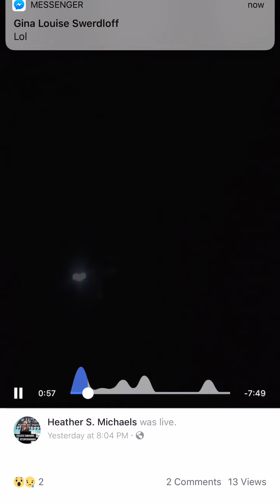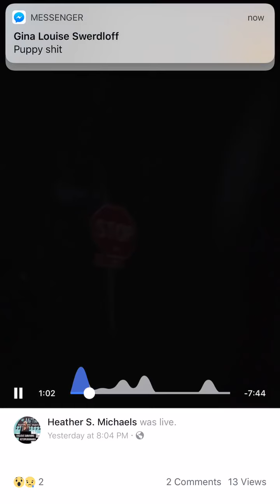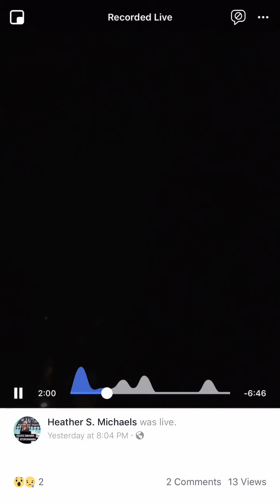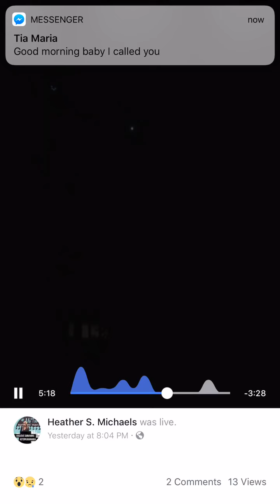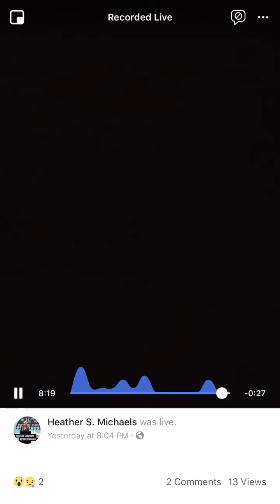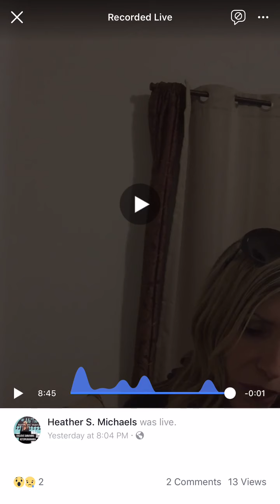Three dogs returned to owners unaltered. No shelter from the rain or freezing cold. Now one is dead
This is about Bruno. Bruno is dead. Bruno is one of four dogs kept outside with no shelter from the rain, cold or elements. Three of the four dogs escaped and were found and returned to these people instead of being brought to the shelter where not only would they have been fixed and vetted. The owners would have been held accountable. When another woman stepped in and played “rescue God” and did not follow ANY of the proper procedures or protocols for a lost/found dog(s)
She spearheaded their return and played hero rescuer and now in her video she is deflecting and blaming the owners. Bruno ended up losing his life due to complete and udder negligence. (by the owner not her)
Knowing (by her own words and omission) Bruno and the two other dogs were returned to a family/property where they provided NO MEDICAL CARE for his bladder infection. One of the kind women that found him was going there to administer his antibiotics. But they did not on the days she couldn’t. The ONLY way a male dog gets a bladder infection is when they have a urinary tract infection that goes untreated, works its way up the urethra and into the bladder. I know this from years of experience as a vet tech. So you have to wonder how long this infection was festering? To add to that (again in her own words) these dogs were provided ZERO shelter of any kind. They were offered shelter they were offered to have shelter built or provided. They refused. Yet they were still returned. These dogs had no protection from the rain and cold and below freezing nights. To add to that, they were  returned to the owner UNALTERED. Had the dogs been brought to the shelter not only would they have been vetted. But they would have been altered prior to release back to the owner. Had the owner not have been able to afford the nominal fees (in which case they shouldn’t have the dogs anyway) They would have been fixed and gone up for public adoption where they would most likely be living indoors and have access to a yard and or walks. The woman who spearheaded reuniting these dogs with their owners KNOWING FULL WELL they were not vetted, unaltered, and kept outside is as responsible for his death as the owners. She touts herself as a rescuer and an advocate. I’ve never met a rescuer in my life that would return the dogs to the owners under these circumstances, not go through the proper channels so the shelter could vet the dogs, alter the dogs, and get them back to the owners with proper registration, licensing, rabies and microchip. This is just gross negligence on every level.
The shelters are set up to protect animal from owners like these and had they gone there none of this would have happened.
ALL FOUND DOGS SHOULD GO TO THE SHELTER SO OWNERS ARE HELS ACCOUNTABLE. Now three dogs are back in their possession in the same substandard condition they were in before breaking loose.
This video is her own words. Not mine.
She’s pissed but she put them in this situation.
So now all she can do is deflect and place blame on the owners (who are partially to blame) when they had a chance at a better life.
This is not the first time she’s pulled this shit.